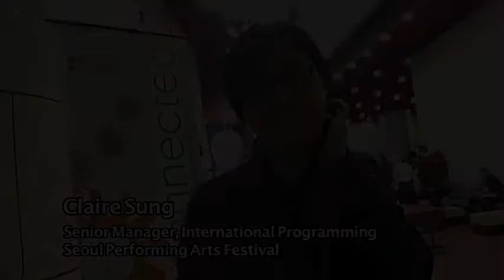Interview with Claire Sung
Senior Manager , International Programming
Seoul Performing Arts Festival
1 March Tokyo 2010